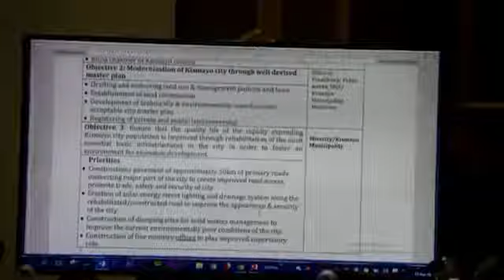Warka kismaayo Bangiga Hormarinta Magaalooyinka Wajigiisi Labaad